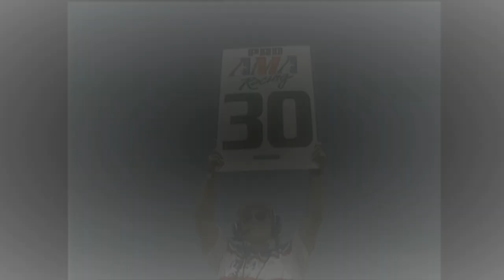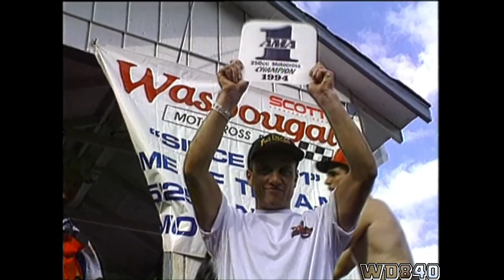MIKE LAROCCO VS MIKE KIEDROSKI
Check out the two Mike's battle head to head for the 1994 Outdoor Motocross Championship. Mike Kiedrowski looks to defend his 250cc Outdoor title, but his teammate Mike LaRocco wants whats his. Don't miss all the great racing and rough riding as these guys made 1994 an exciting year to watch. Also, check out Jeremy McGrath in his rookie 250cc Outdoor Season. Don't miss the action, This is MIKE LAROCCO VS MIKE KIEDROWSKI.